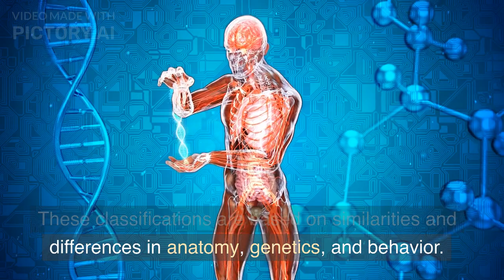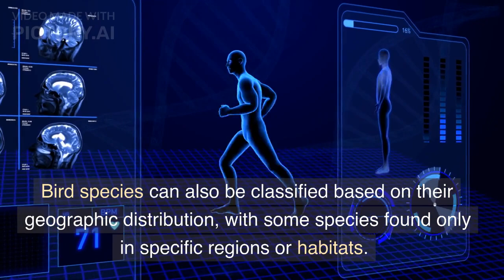Birds area diverse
All Videos will be posted for FREE
We will post your | Pets video's | Pets Food | Pets Accessories | on our YouTube Channel Which you want to sell